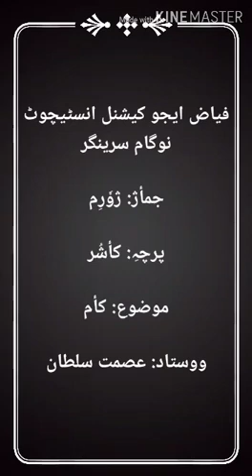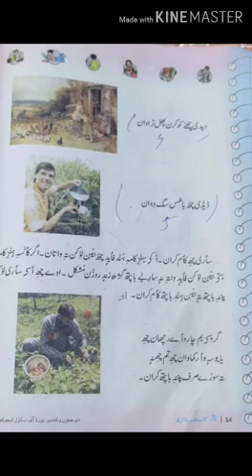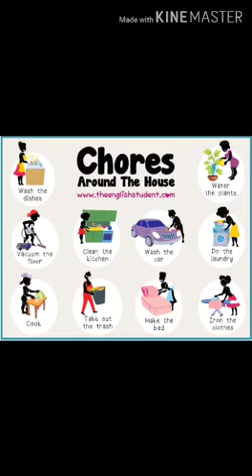FEI_2_4th_Kashmiri_U1_Ch2_V1[کأم]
Video Lecture on Work (کأم) (part-1)from 4th Kashmiri Book by Asmat Sultan